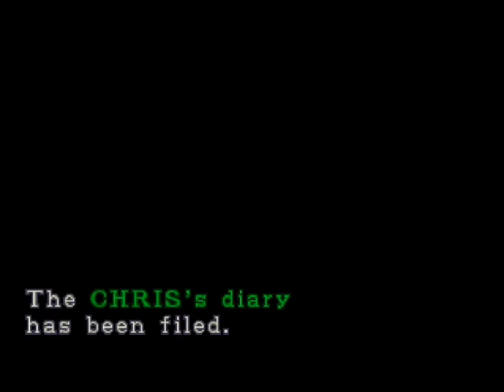Zagrajmy w Resident Evil 2 Leon Cz.3